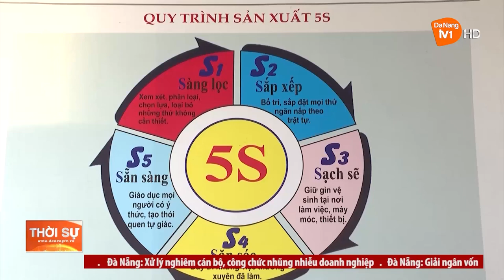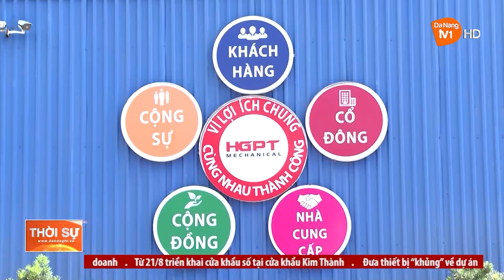DOANH NGHIỆP CƠ KHÍ GẶP KHÓ VÌ THIẾU MẶT BẰNG SẢN XUẤT